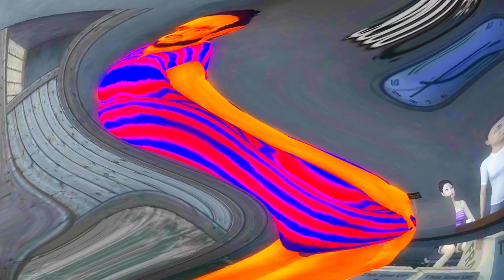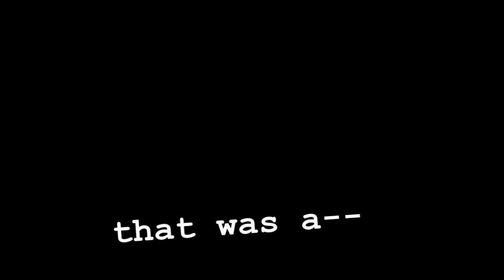The Saints Row That I Used to Know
Saints Row 2 is an experience worth having, and you haven't truly lived life until you've terrorized the streets of Stilwater at some point in your worthless, pathetic existence. So join me as I neck a bottle of Jack Daniel's Tennessee Whiskey and go back to when Volition didn't kill Saints Row as an IP with that god-awful reboot.
The extreme body sliders from a mod called "Gentlemen of the Row", which you can find linked below.